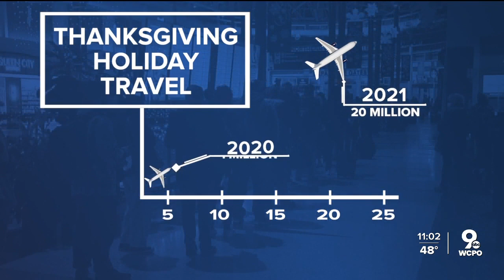Tri-State families reunite for Thanksgiving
Cincinnati Northern Kentucky International Airport was close to pre-pandemic levels Wednesday as people packed their bags and visited their loved ones this Thanksgiving.